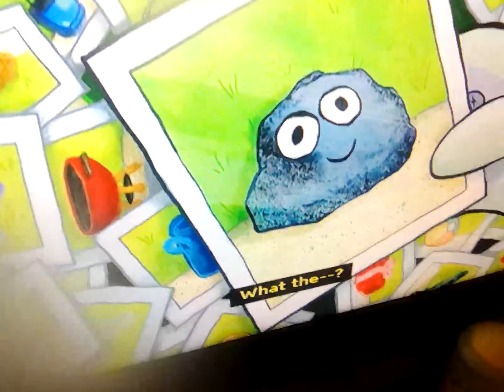23 March 2024